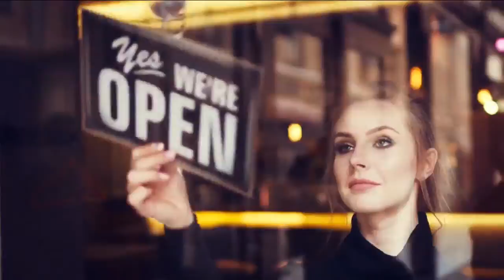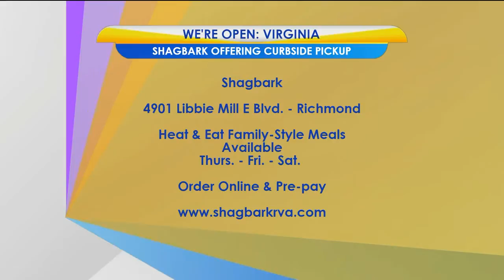Culinary creations coming to curbsides near you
We’re Open Virginia is an initiative by CBS 6 to highlight some of the local businesses that are adapting this new normal of social distancing and using creativity to continue serving the community.